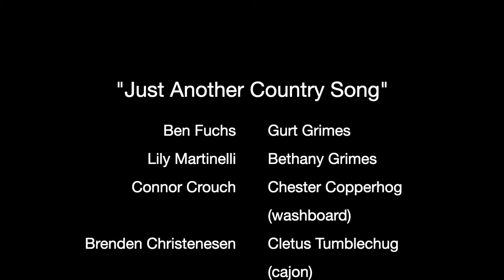Just Another Country Song [Music Video Re-release]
The Midnight Moonshiner's first original smash hit "Just Another Country Song" brought to live by the one and only Gurt Grimes.